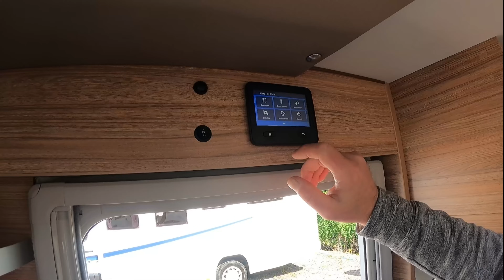Luxury Weinsberg Motorhome By Knaus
In today's review we look at Weinsberg Motorhome Cara Compact Pepper Edition a lovely coach built Camper by Weinsberg (The same company that build the Knaus)
This one is a 2 Berth with 4 belts and its called the Cara Compact Pepper Edition.
It's 3,500kg in max weight and is based on the new series 8 Fiat Ducato chassis.